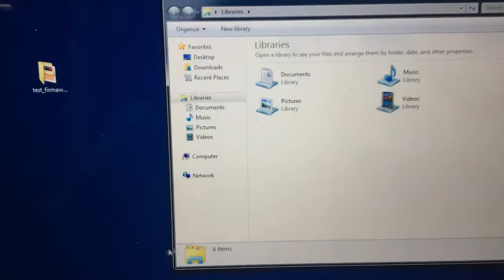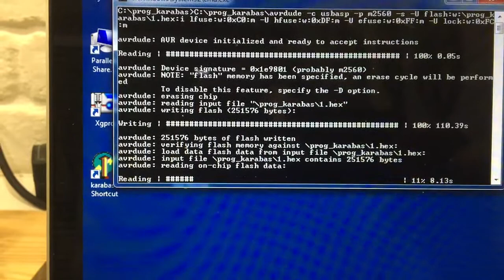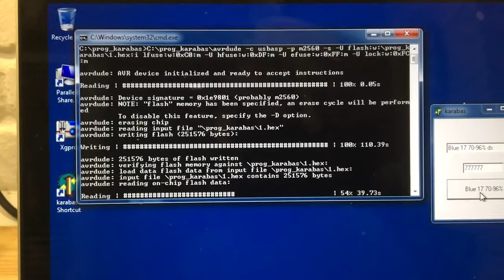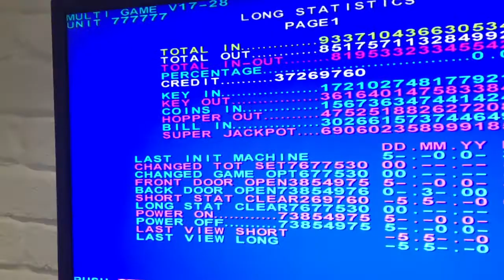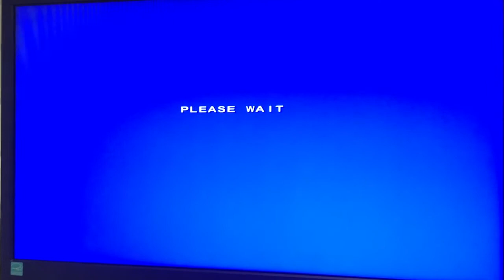10 programming ATMega2560